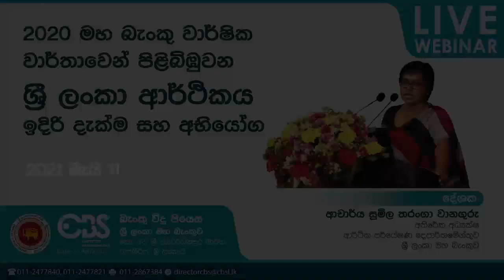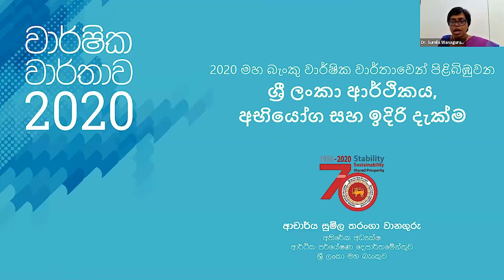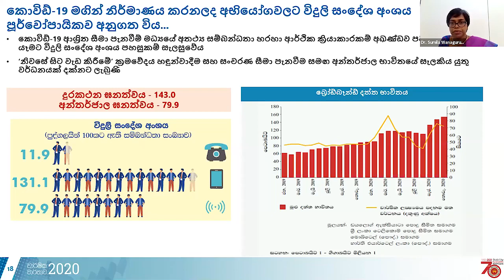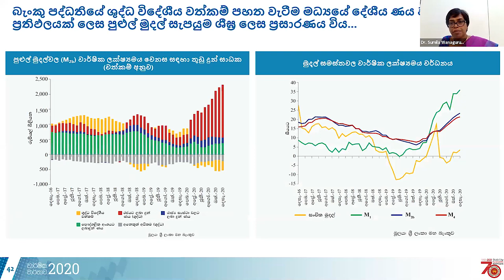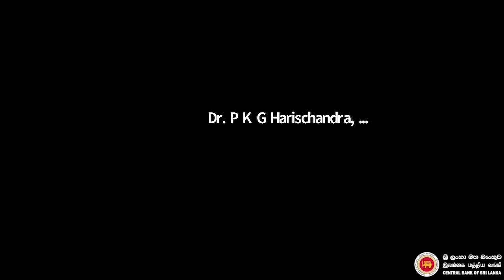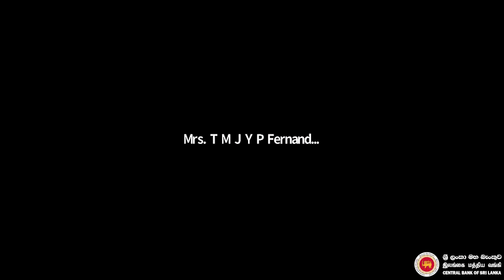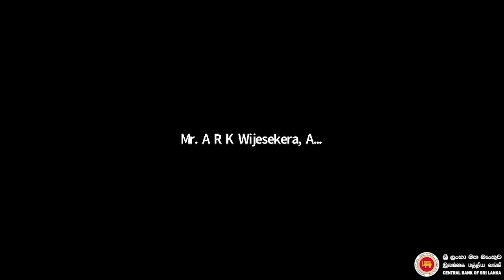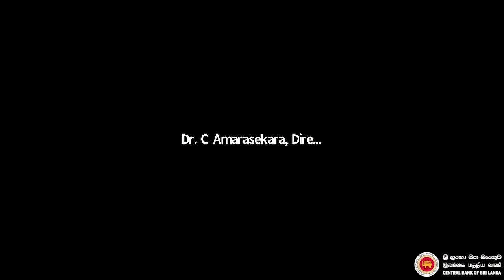2020 මහ බැංකු වාර්ෂික වාර්තාවෙන් පිළිබිඹුවන ශ්‍රී ලංකා ආර්ථිකය - ඉදිරි දැක්ම සහ අභියෝග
2020 මහ බැංකු වාර්ෂික වාර්තාවෙන් පිළිබිඹුවන ශ්‍රී ලංකා ආර්ථිකය -  ඉදිරි දැක්ම සහ අභියෝග
ආර්ථික පර්යේෂණ දෙපාර්තමේන්තුව
ශ්‍රී ලංකා මහ බැංකුව

2021 මැයි 11